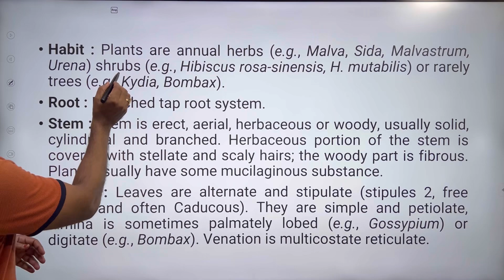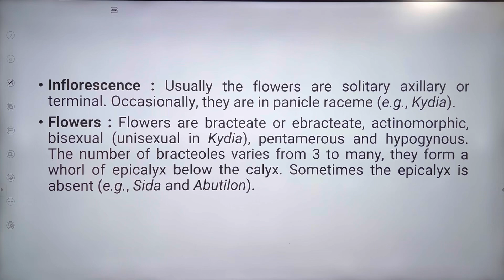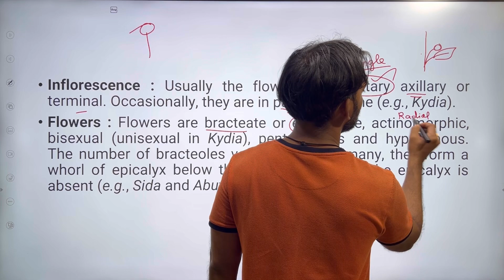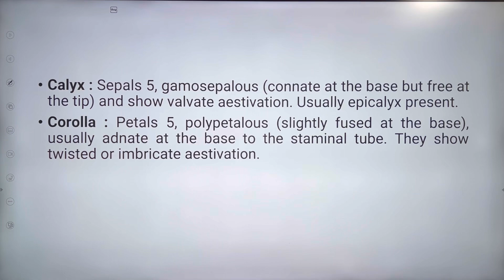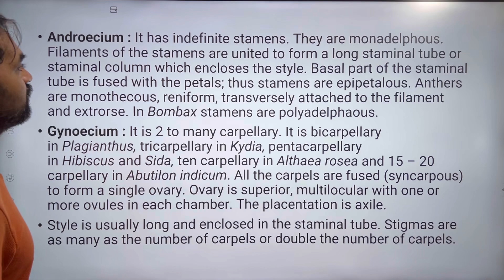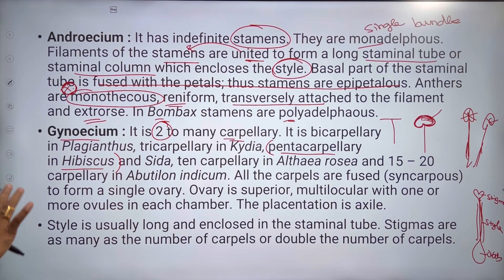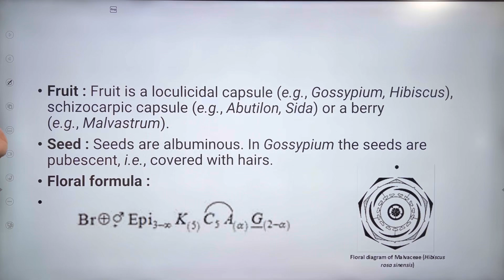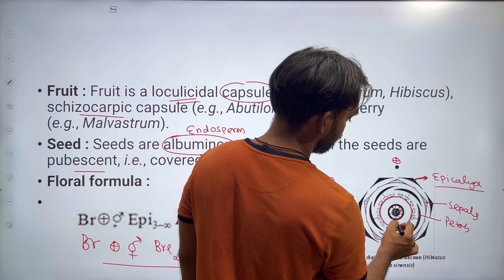Malvaceae | Morphology of Flowering Plants | Non NCERT NEET Syllabus